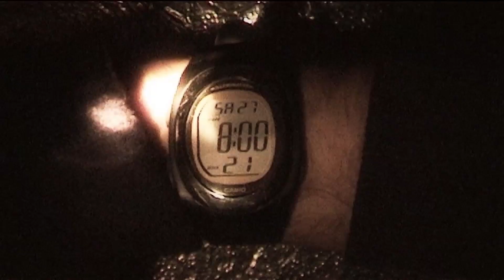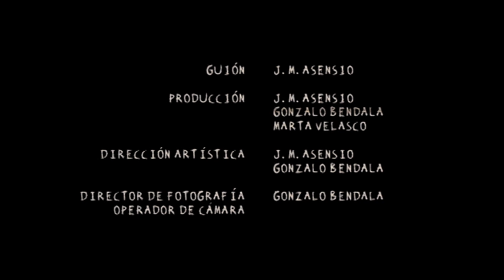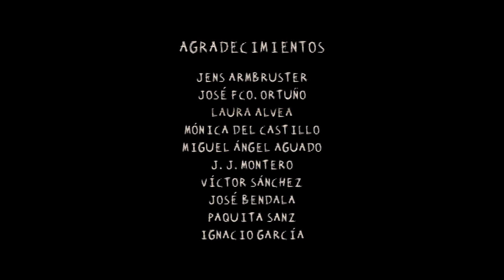RATA DE TÚNEL - Intriga claustrofóbica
Cortometraje de 2004 dirigido y protagonizado por J. M. Asensio.

SINOPSIS: Un ladrón intenta acceder a su botín a través de un estrecho conducto de ventilación, pero su recorrido se convierte en una pesadilla que le irá consumiendo lentamente, a medida que se arrastra hacia un destino cada vez más incierto.

MEJOR DIRECCIÓN Y MEJOR FOTOGRAFÍA (3º Certamen de Vídeo Joven DisfrutaJaén)
MEJOR CORTOMETRAJE (1º Siles Cinema)
2º PREMIO, MEJOR ACTOR Y MEJOR FOTOGRAFÍA (3º Certamen de Jóvenes Realizadores de Zaragoza)
PREMIO RTVA A LA CREACIÓN AUDIOVISUAL ANDALUZA (3º Certamen de Cortometraje Thanatos de Écija)
MEJOR PRODUCCIÓN AMATEUR (10º Certamen de Creación Audiovisual de Cabra)
PREMIO DEL PÚBLICO (I Noviembre en Corto de Guionistas.net)
MEJOR MAKING OF (1º Festival de Cortometrajes Sanvifilms)
MEJOR CORTOMETRAJE LINARENSE (1º Certamen de Cortometrajes de Linares)